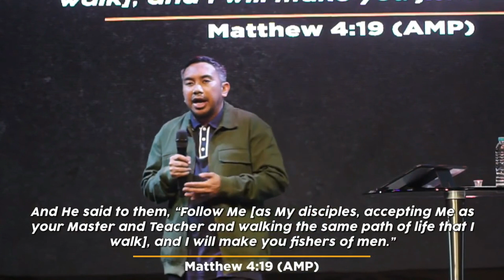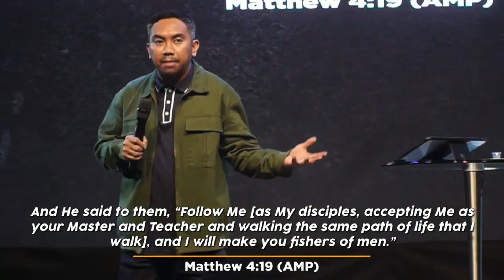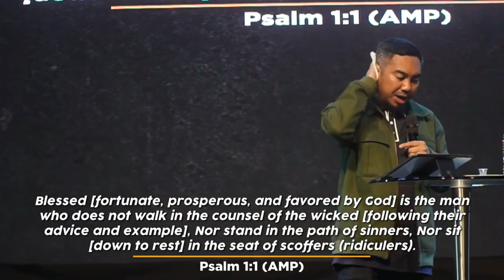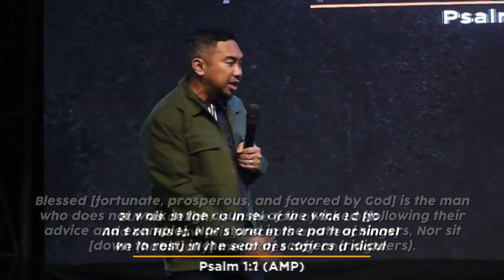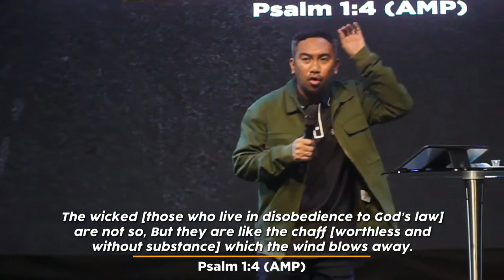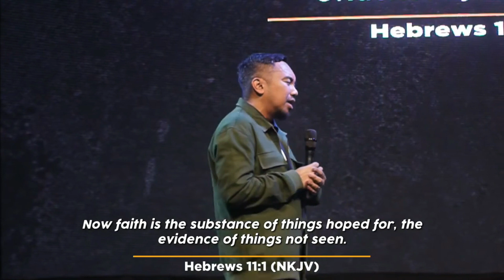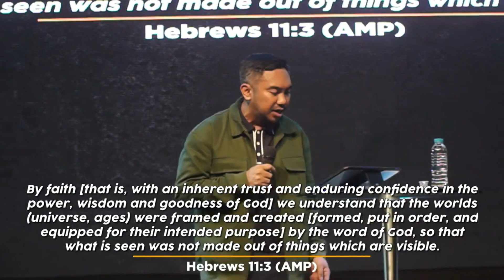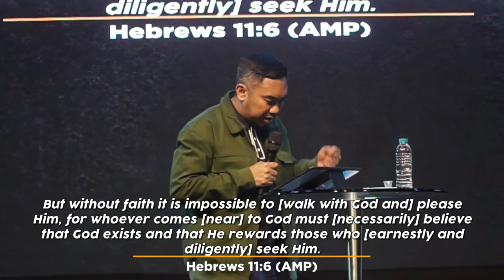Be Yourself Then Become Your Full Self | Pastor Jamyl Cruz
Realest Episode1: Realest Growth
Be Yourself Then Become Your Full Self
By: Pastor Jamyl Cruz

Glorious City Sunday Cell Celebration

VENUE: Glorious City Worship Hall, Candaba Pampanga
SCHEDULE: 9:00 AM